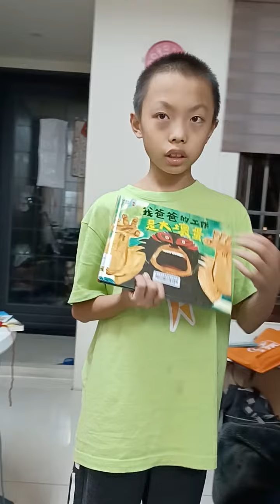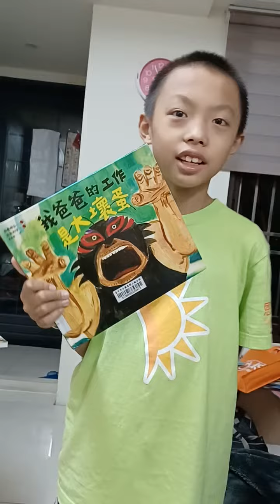搞怪明｜愛畫畫｜一起來運動｜一起來玩樂 ｜一起來搞怪 ｜ 當說書人